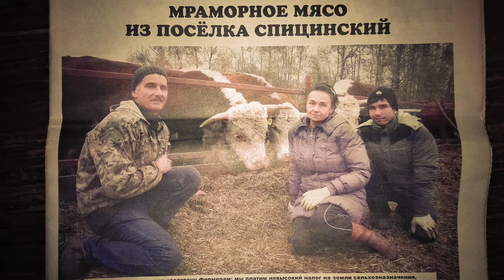Перевозка рулонов сенажа в КФХ "Герефорд"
Вот таким образом мы перевозим рулоны сенажа